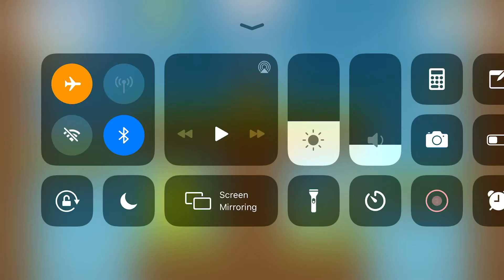Where's My Avocado Level 78